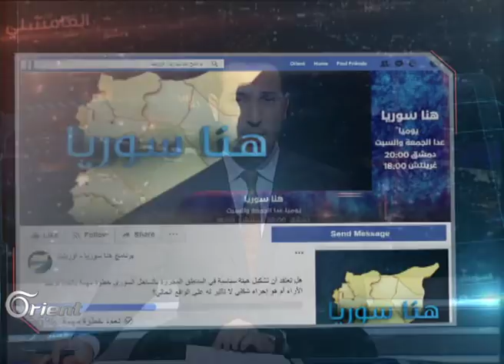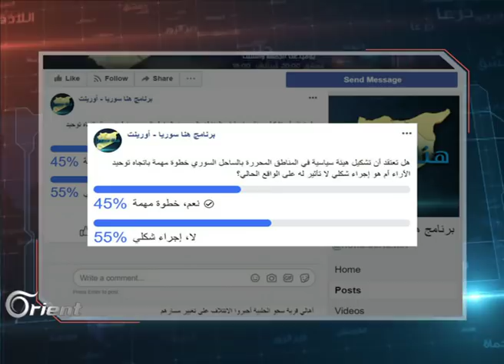ماهي طموحات أهل الساحل السياسية؟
يقولون إن هذا التشكيلَ ردًا على حالة ِالتشرذُمِ السياسي التي عانى منها أبناءُ الساحلِ منذُ بدايةِ الثورة السورية.. فعالياتٌ مدنية تُعلنُ عن تشكيلِ هيئةٍ سياسية لتكونَ الجهة َالممثلة َعن أبناءِ المنطقة الساحلية
تقديم  : وسام زين الدين
إعداد : قصي أسعد
إخراج : عبدالمعطي بلشة